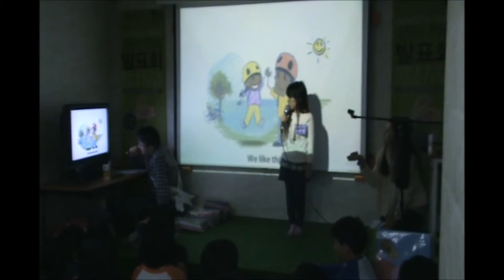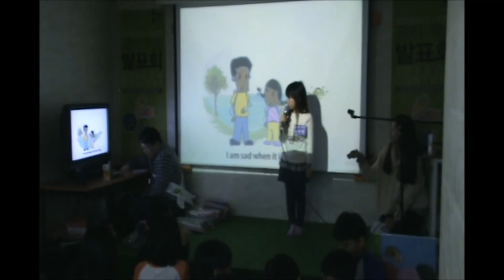제1회 공터연합발표회 - 서자현 [영어]